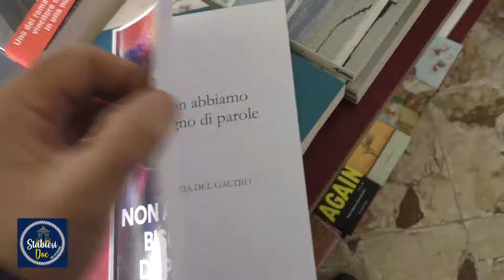Nunzia Del Gaudio libro "Non Abbiamo bisogno di parole "